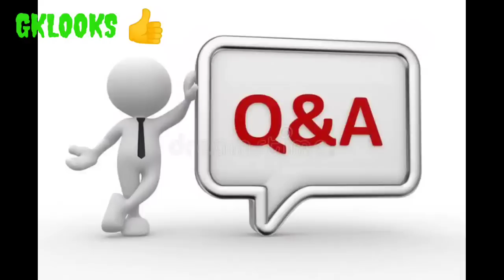ONPASSIVE TELUGU || 360 & DHILLON SIR Q & A NEW UPDATES TODAY || onpassive new update telugu today